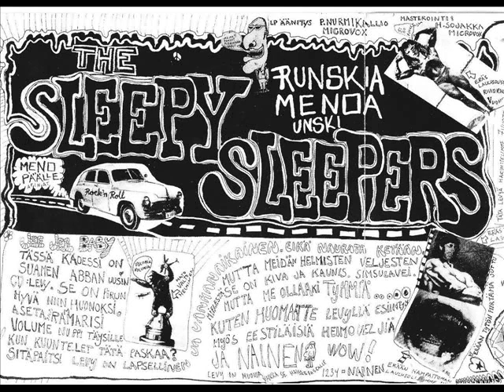Sleepy Sleepers - Väinö (1975)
Punk before punk from Sinulle äiti LP.

Väinö was a worker at a Construction site...
He wasn't spoiled with a liver...
Väinö had been drinking heavily thus his liver had been ruined...
Väinö is a man without a liver HEY,HEY,HEY
Väinö is allways short for money,
and his morgage payments are adding up.
Still Väinö keeps on working and shortens his morgage with the money he makes... Väinö is a broke man HEY,HEY,HEY
Finally Väinö's payday came up and he won an extra 1000$ on the lottery...
Väinö went and bought himself some Feteasca and didn't give a crap about his liver...
Väinö is a welthy man HEY,HEY,HEY
Väinö just keeps on driving his forklift at the construction site and keeps lifting the bottom of his bottle up to the sky.
This was also noticed by the work crew, but Väinö thought: I won't hesitate no more...
Väinö is an uncontious man HEY,HEY,HEY
So Väinö had a punctured liver and it was replaced by a silver tube, but the tube didn't endure the booze and this cost Väinö his life...
Väinö is a dead man HEY,HEY,HEY